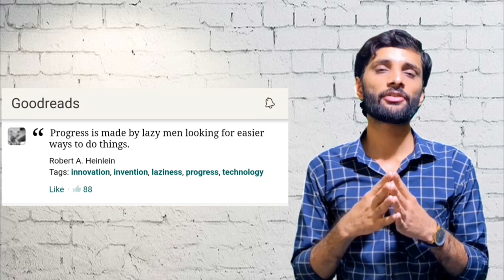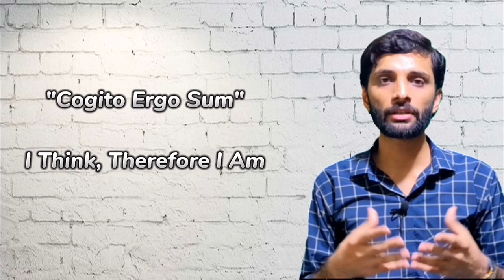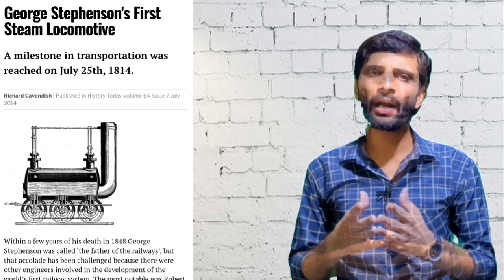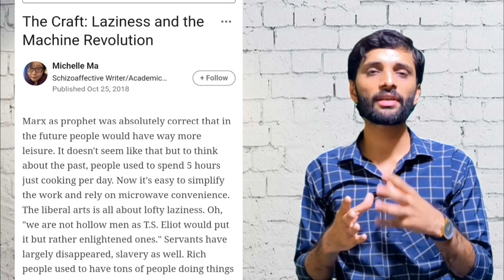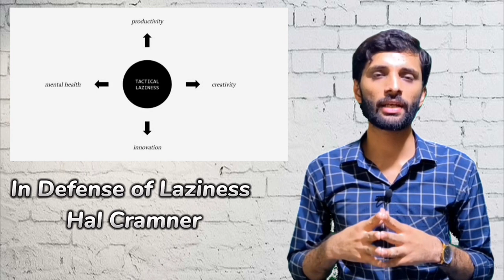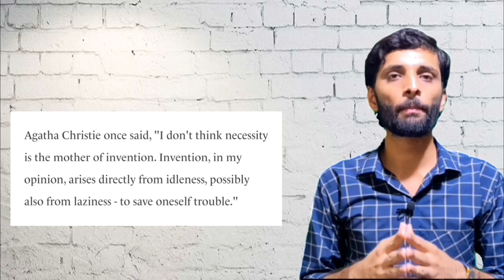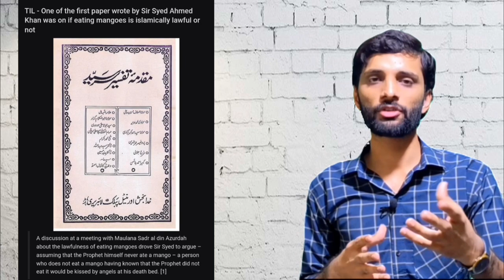Laziness isn't All Bad | Psychology of Laziness | Devil's Workshop | Defense of Laziness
In this modern chaotic world, when most of us have no time to stand and stare or to ponder on ourselves, Laziness has been mistakenly labeled as Disease.
Reality or to better put, the psychology of laziness doesn't comply with the aforementioned myth.
There is no denying the fact that laziness has very negative impacts on us, but it still can have very lasting and positive impacts too. This video doesn't aim at glamorizing Laziness rather substantiating the argument that laziness is a neutral term.